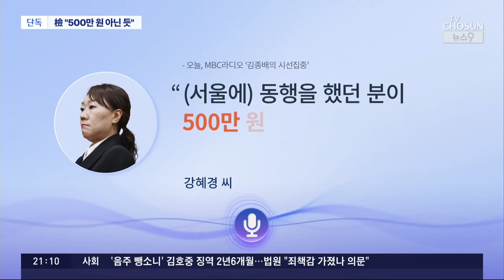[단독] 檢 "돈봉투 금액 '500만 원'은 아니다"…명태균 "받은 시기는 기억 안나" [뉴스9]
명 씨가 받은 봉투에 500만원 이 들어있었다는 뉴스가 쏟아지고 있는데, 명 씨는 검찰조사에서 금액이나 돈 을 받은 시점을 특정하지 못한 것으로 알려졌습니다. 검찰 도 봉투만으론 액수를 확인 할 수 없다면서도 모든 의혹을 다 조사하겠다고 했습니다.

이어서 신유만 기자의 단독 보도입니다.

📡 월~금 06:50 강스라이팅 (유튜브)
📡 월~금 07:30 뉴스퍼레이드
📡 월        08:40 네트워크 매거진
📡 월~금 09:00 신통방통
📡 월~금 10:20 류병수의 강펀치 (유튜브)
📡 월~금 13:00 보도본부 핫라인
📡 월~금 14:30 사건파일 24
📡 월~금 17:20 시사쇼 정치다
📡 월~금 21:00 뉴스9
📡 월~목 21:50 윤정호의 뉴스 더 (유튜브)
📡 토~일 14:00 뉴스현장
📡 토~일 19:00 뉴스7